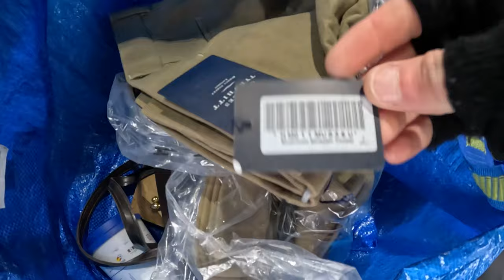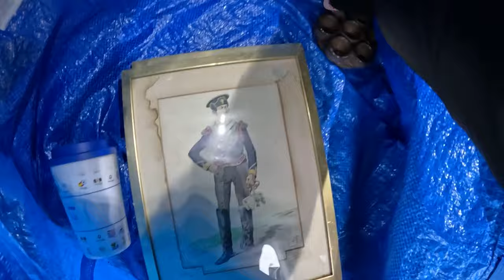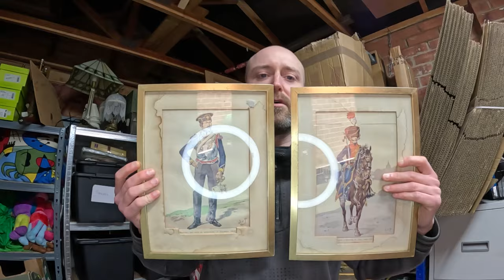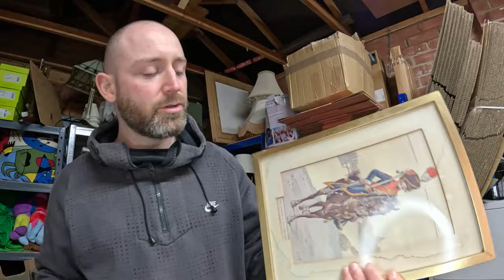Back In A Soggy Field For The First Time In 2024!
The ground has finally got dry enough to hit a car boot sale in the soggy UK fields, the first of many!

If you like reselling content, then you're in the right place as that's all I do, make sure to hit that "Thumbs Up" and "Subscribe" to see some more going forward!